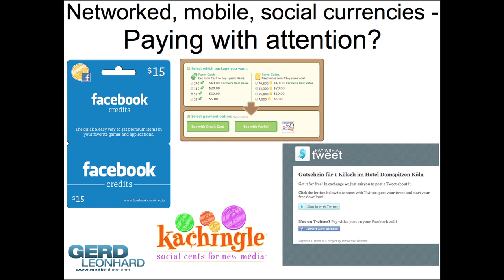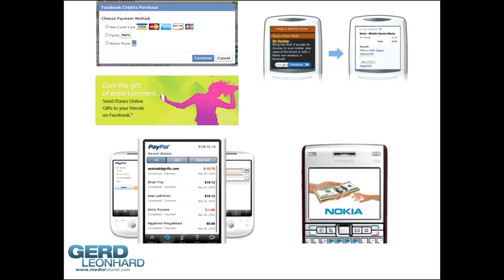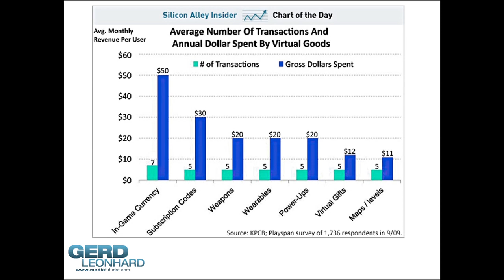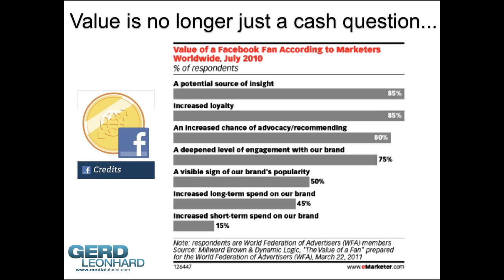Money 2.0 - the future of cash and payments: Futurist & Keynote Speaker Gerd Leonhard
Facebook Money. Mobile Money. Kachingle. Flattr. Square.  Money is being revolutionized - Futurist Gerd Leonhard explains what's coming